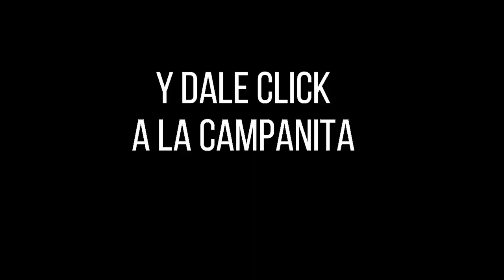Lotería de Santander Resultado VIERNES 13 DE MAYO 2022 ✅🥇🔥💰 PREMIO MAYOR Y PREMIOS SECOS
Hola buenas noches, te presentamos los resultados de las loterías y chances en Colombia, vamos con el Resultado para la Lotería de SANTANDER del VIERNES 13 DE MAYO de 2022.

Resultado Lotería de Santander VIERNES 13 DE MAYO de 2022

Resultado Premio Mayor Loteria de Santander VIERNES 13 DE MAYO de 2022
Resultado Loteria de Santander VIERNES 13 DE MAYO de 2022 (Número Ganador) 💰💰💰
Resultados Lotería de Santander 13 DE MAYO de 2022

Resultado de la Lotería de Santander VIERNES 13 DE MAYO de 2022
Lotería de Santander 13 DE MAYO
Lotería de Santander 13 DE MAYO Premio MAYOR
loteria Santander
loteria de Santander ultimo sorteo
Santander loteria